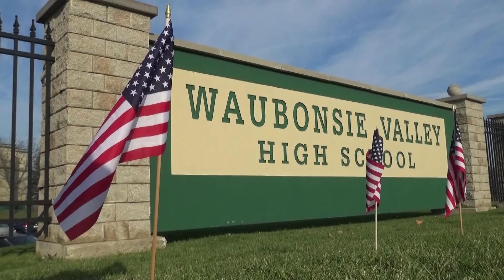Waubonsie Valley Honors Veterans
produced by Nicole Chung; a WVTV production